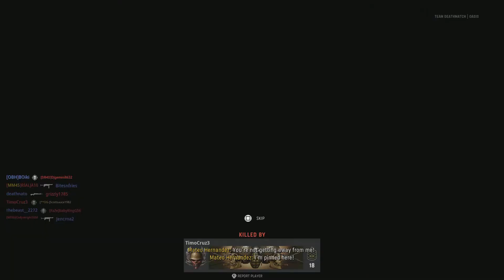Call of Duty: Vanguard Team Deathmatch PS5 Multiplayer Gameplay (No Commentary)